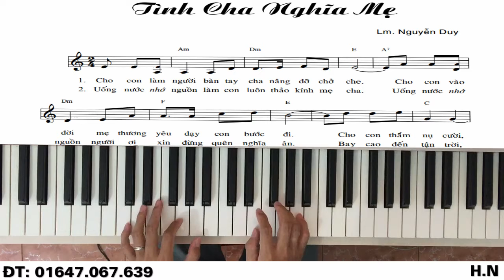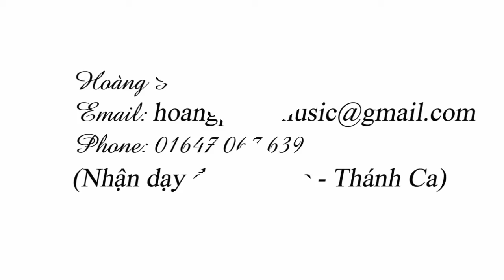Hướng dẫn đệm Piano:Tình Cha Nghĩa Mẹ - l N.Duy l - Hoàng Peter